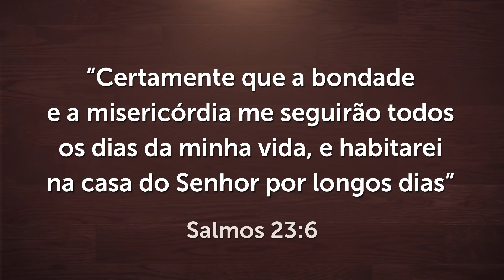CAMPANHA DE ORAÇÃO - 7 DIAS Orando o Salmo 23 - (6º DIA)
Este é o 6º vídeo dos 7 Dias de Campanha de Oração para fortalecer a sua fé através do Salmo 23. Até o dia 14/07/19 (domingo) estarei orando por você, sempre às 20h. Convide seus amigos e familiares para participarem desta Campanha de Oração.

Assista TODOS os vídeos desta Campanha! CLIQUE AQUI 👉🏼

📖  Leitura de hoje: "Certamente que a bondade e a misericórdia me seguirão todos os dias da minha vida, e habitarei na casa do Senhor por longos dias" (Salmos 23:6).

Conheça o meu Curso "Transformação".